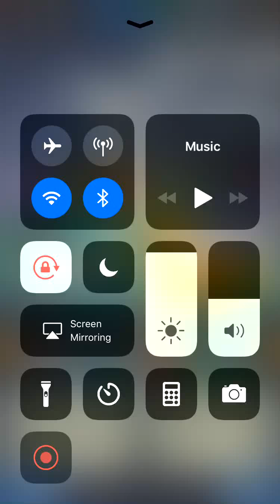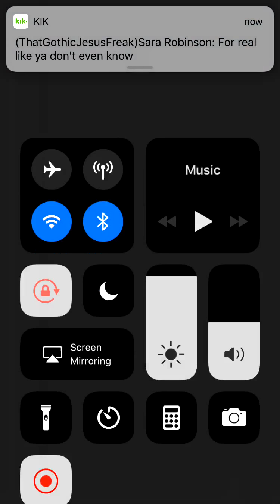Using sponsorship characters